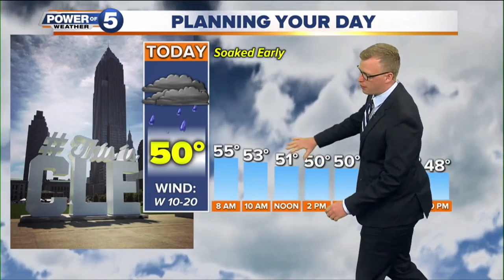News 5 Cleveland Latest Headlines | October 16, 7am